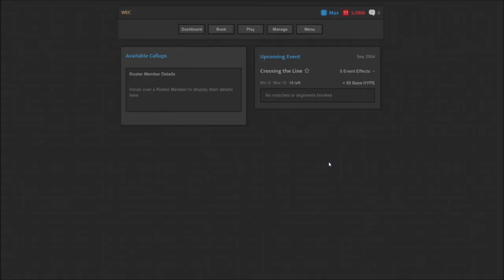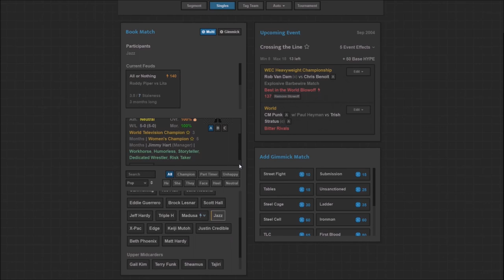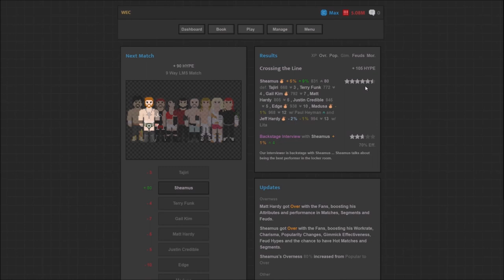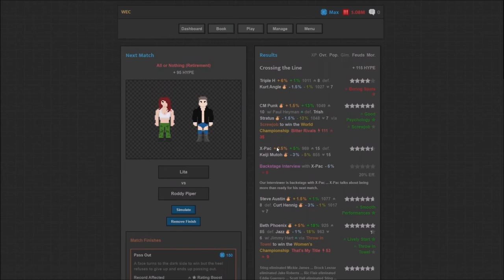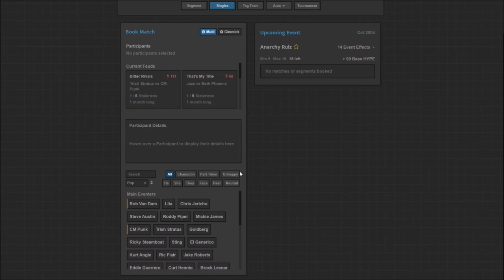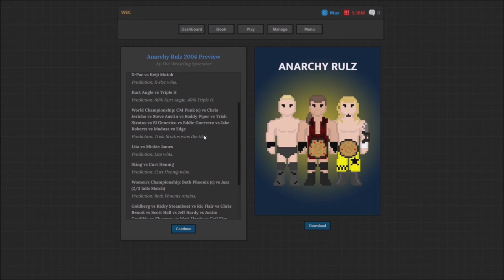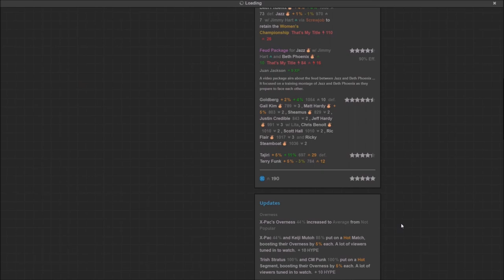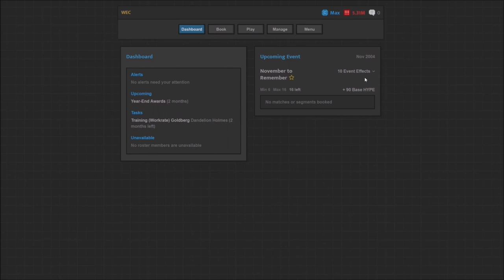Y2J - Journey of Wrestling - Let's Play part 17/Ending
We contemplate whether or not I should continue the series until WCW is bought off.